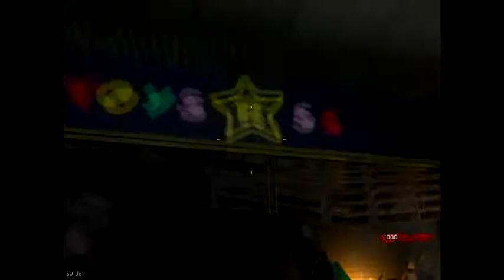IM PANICKING-Panic Center (COD WAW: Custom Zombies)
@TheSuperGSS  GT: I UseToBeJugger